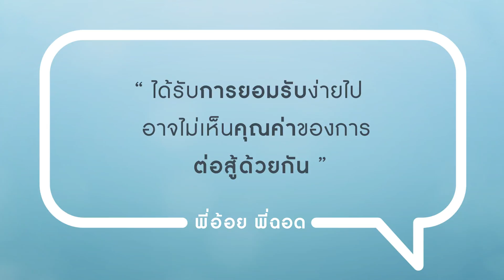พ่อแม่เราไม่ยอมรับแฟน | 1 คำถาม 1 คำตอบ กับ พี่อ้อย พี่ฉอด | CHANGE2561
พ่อแม่เราไม่ยอมรับแฟนเรา จะทำยังไงให้ท่านเข้าใจ และยอมรับดี

ส่งคำถามมาหาพี่อ้อยพี่ฉอด ได้ที่...